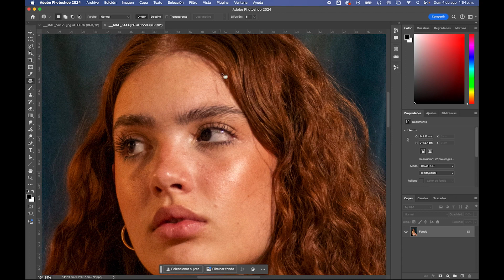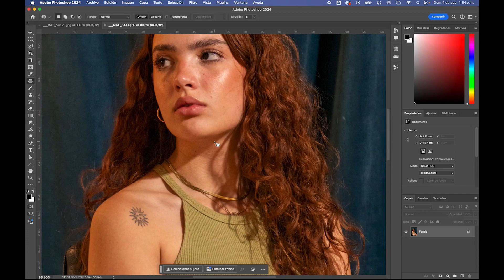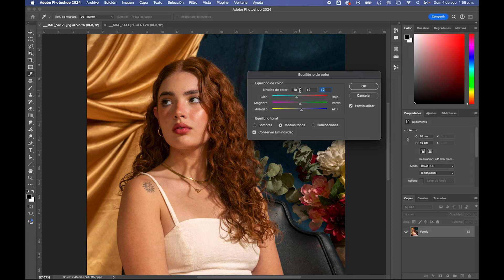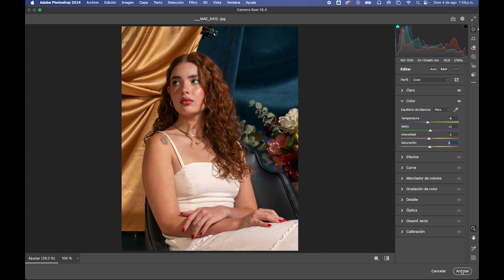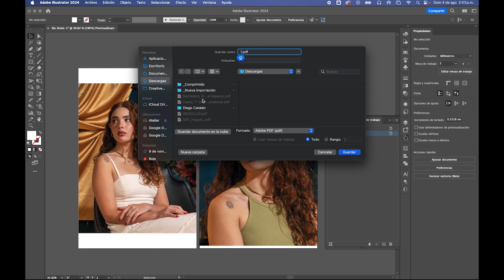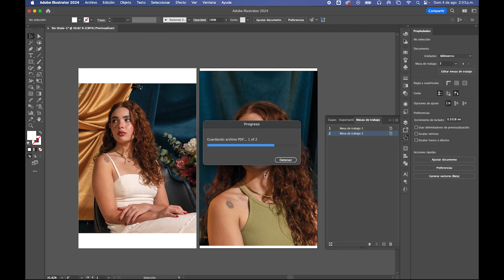Retrato al óleo con Miguel Casco pt4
En esta sesión conocerás el proceso pictórico de Miguel Casco así como los materiales que usa.